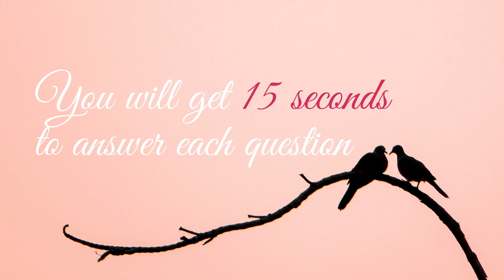Guess the Romantic Movie Quiz Trivia Challenge Valentine's Game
ROMANTIC MOVIES QUIZ

Guess the Romantic Movie with the clues & images.

Hope you enjoyed playing along with this Guess the Romantic Movie  Quiz as much as I enjoyed creating it.

Which were easy for you to guess? Which were difficult?

Did your favorite Romantic Movie make the cut?

Leave suggestions in the comments for a Part 2.

These are some of my favorite Romantic Movies, which are some of yours.

Valentine's Day Game
Valentine's Trivia
Movie Quiz
Pub Quiz
Pub Trivia
Challenge
Guess the Movie
Romantic Movies
Clue Game
Movie Trivia
Fun Trivia
Movie Challenge
TRIVIA
MOVIE QUIZ
CHRISTMAS MOVIES